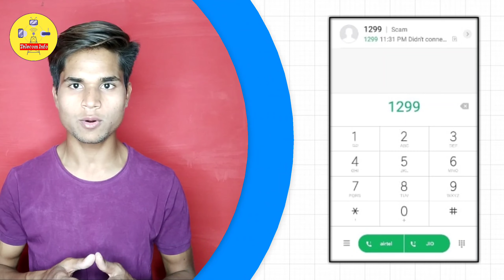सिम नंबर कैसे निकलें jio, Airtel VI BSNL 2022 -Sim Card ka mobile number Kaise check kare USSD CODE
Vi sim ka number kaise Nikale
Airtel vs vi
Apne sim ka number kaise pata kare
BSNL sim ka number kaise check kare
BSNL mobile number check
BSNL me apna number kaise check kare
BSNL news

Covered Topics
how to check mobile number
sim card ka number Kaise nikale
sim card ka number kaise check Karen
Telecom Info
Vodafone Idea Vi ka number Kaise nikale
BSNL Sim ka number Kaise nikale
sim Ka Number Kaise pata Kare 2022
how to check sim mobile number USSD code
 USSD Code Se Sim Mobile Number Check
 Telecom Company Sim Number Check
 New Code Sim Number Check 2022
 Sim Card Ka Number Kaise Dekhen 2022

सिम_नंबर_कैसे_निकलें_2022
Telecom_Info